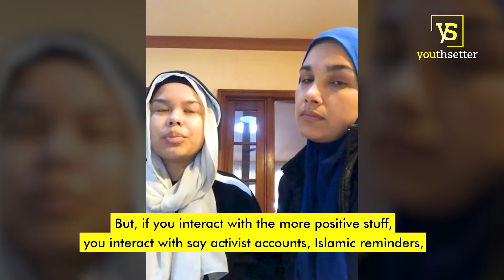The Impact of Social Media on YOUth P1 | YOUth Talk Ep 01 | DoGood & IIC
Do you think youths would listen to adults when they say social media is bad for them? Let’s see how this discussion goes.

Featuring Wardina Safiyyah (Masters in Professional Psychology) and Dr Khadijah Hasanah Abdullah (Psychiatrist, Medical Lecturer).

Youths are important trendsetters! Sarawak Islamic Information Centre & DoGood Malaysia bring you youths discussing fresh and significant issues affecting our society.